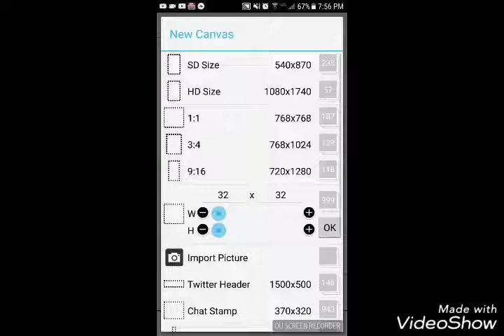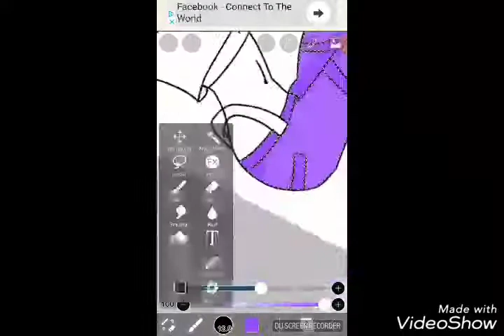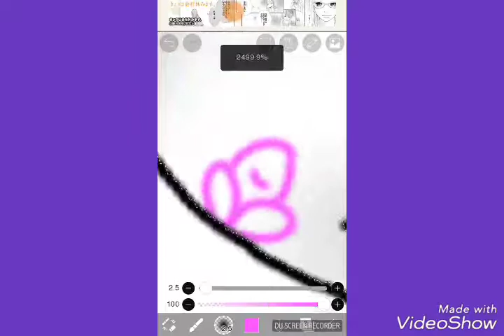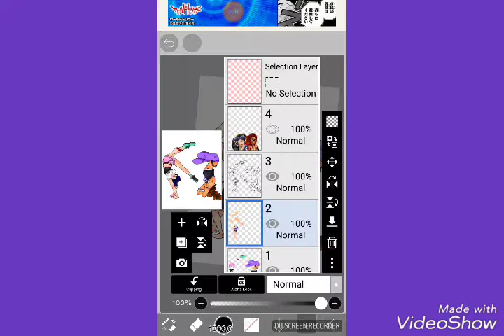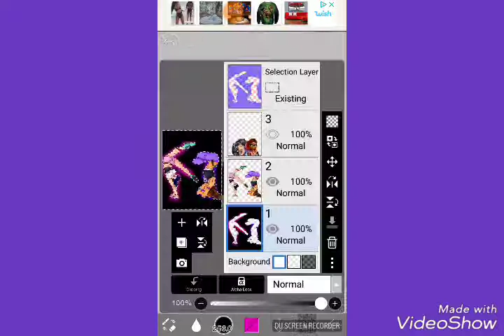Miraculous ladybug break dance au speedpaint